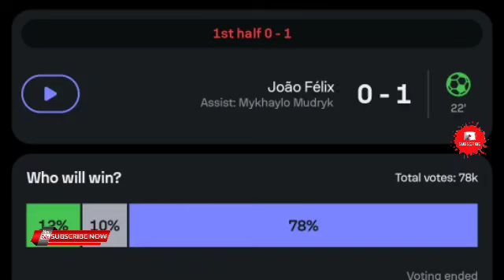Joao Felix Goal, Panathinaikos vs Chelsea (1-4) Goals and Extended Highlights